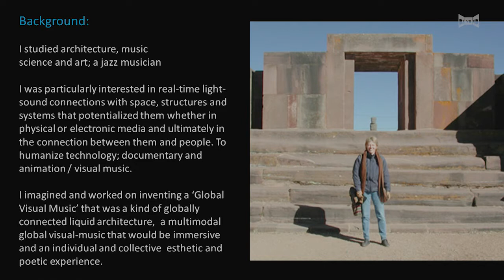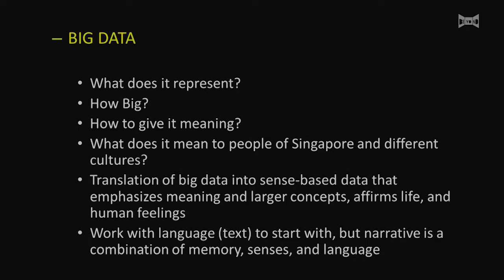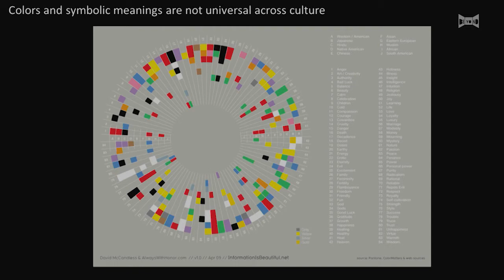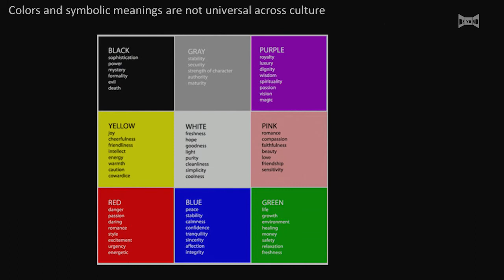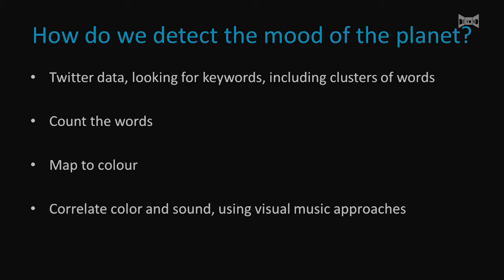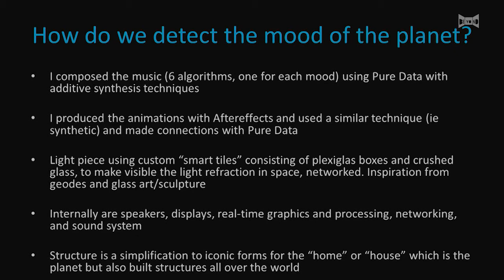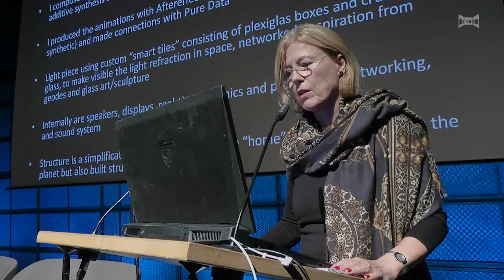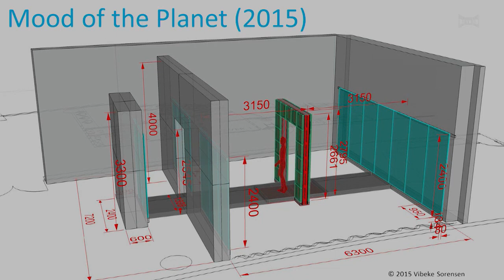Beyond: Prof Vibeke Sorensen | POST CAPITALSM- Getting from the Mood of the Planet to Other Worlds 1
BEYOND offers a diverse mix of science, technology and art. BEYOND is an unique, international event, a platform which gathers professionals from different work fields to discuss variety of topics, among them Future Design, art, education and environment.
BEYOND invites society to look forward in the future, to see what’s around at the moment and what the future will bring.